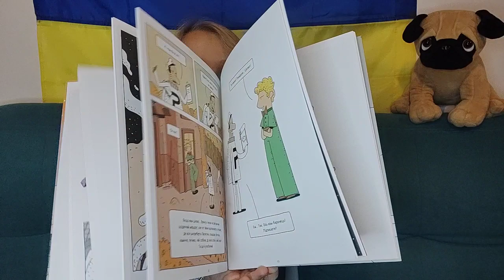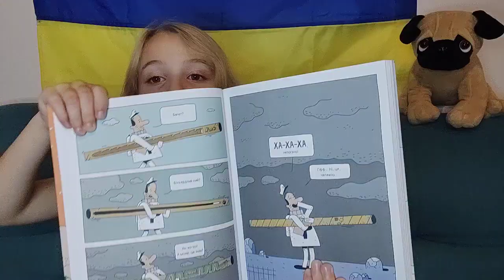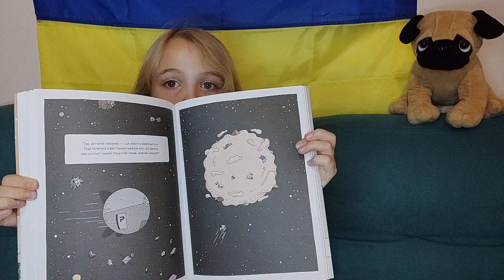Ґійом Перро "Космічний поштар"(книга 1)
Видавництво Блим- Блим
Боб - космічний поштар, який обожнює свою роботу. Наш трудівник доставляє листи по всій галактиці! Ну...майже по всій, бо досі в нього був незмінний маршрут.Але одного ранку все летить шекреберть...